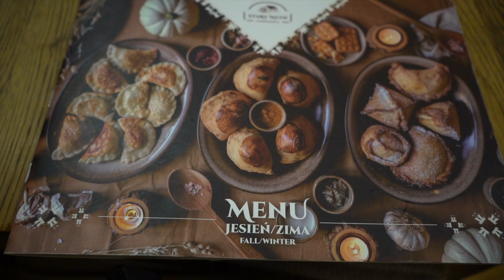First Impressions of Gdansk, Poland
In this video, we'll take a look at Gdansk, Poland - a city with a rich history and an amazing culture. We'll explore its unique architecture and food scene, and take a look at some of the artwork on display. We also stop by the Gdansk Forum (shopping mall) where we are taken back by the river flowing through the mall 🤯

If you're looking to travel to a beautiful city with lots of culture, great food and art, then Gdansk is a great choice! This video will give you a first impression of this charming city and show you all the wonderful things to see and do in Gdansk.
🚗 Looking for a car rental? For the last 4 years, we have been using Discover Cars to search for the best deals no matter the location 🌎. If you're planning on renting a car for any of your travels, check them out:
This video doesn't even scratch the surface of what food and places we'll be exploring. Athens is our home base, for the time being, so you'll be exploring with us like a true local.
Hello! We're Maria and Olivia. We're currently living in Athens, Greece after deciding to follow our dreams and start a new journey together traveling within Europe (and hopefully beyond soon) and filming our adventures. We love what we are doing so far, we're learning so much about the world, ourselves, and each other every day and we hope you enjoy our content and have a smile or laugh along with us!